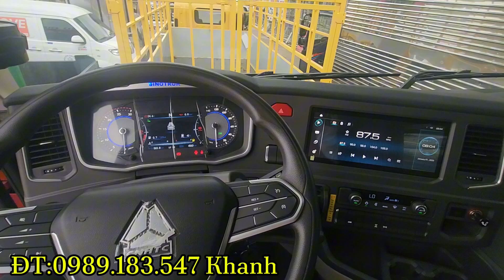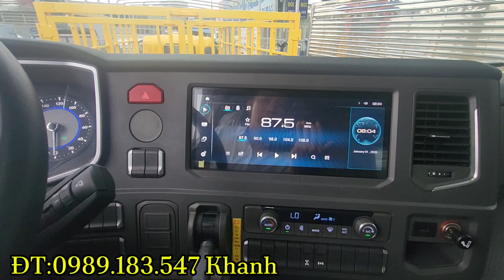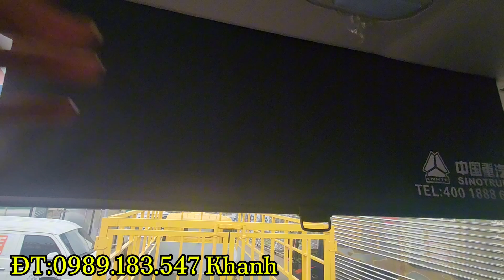Mãnh Hổ 4 Chân - Xe Tải Howo 4 Chân 17.9 Tấn - Xe Sẵn Giao Ngay - Howo Max 4 Chân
Truck cho ra mắt tại Việt Nam đươc Ô Tô Phú Cường  nhập khẩu trực tiếp và phân phối độc quyền tại Miền Nam. Đây có thể nói là phiên bản OPTION công nghệ mới nhất, hiện đại nhất 2024 '' SIÊU TIẾT KIỆM NHIÊN LIỆU''
KẾT BẠN ZALO TƯ VẤN 24/7
Ưu điểm vượt trội xe Howo Max 4 chân:
✅Động cơ Đức: MAN MC 11 - 400 Hp
✅Tiêu hao NL: 27-30 Lit/100km (có tải)
✅Tải CP TGGT: 18 Tấn
✅Tổng Tải CP TGGT: 34 Tấn
✅Thùng lọt lòng:  9.700 x 2.370 x 2.150 mm
✅Nóc cao: 02 ghế hơi và giường 2 tầng
✅Nội thất: sang trọng, full option, đầy đủ tiện nghi

🎉🎉🎉 Hãy ghé thăm Showroom Ô TÔ PHÚ CƯỜNG hoặc gọi Hotline để nhận ngay ưu đãi hấp dẫn:
■ Hỗ trợ vay trả góp 75-80% giá trị xe
■ Bảo hành toàn quốc
■ Đăng ký đăng kiểm trọn gói
■ Tư vấn tận nơi, giao xe tận nhà
Kênh KHANH XE TẢI -CHÍNH CHUYÊN DÙNG sẽ cập nhật những thông tin và giới thiệu những dòng xe tải,xe bồn, xe ben, xe chuyên dùng, xe ép rác...v.v. cách kiểm tra xe, mua xe sao cho chất lượng nhất.

Theo dõi chúng tôi tại :
ĐT - Zalo : 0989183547  KHANH XE TẢI